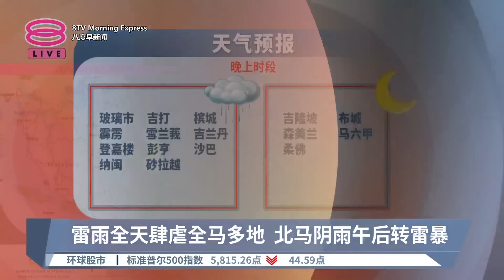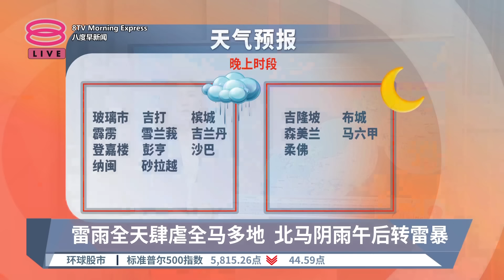《天下速览》带您快速浏览各报头条【2024.10.16 八度早新闻】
八度早新闻《天下速览》带您快速浏览各报头条：
【早报焦点】
▪ 季候风来袭或推高菜价 内贸部农粮部共商对策
▪ 商界喊话反对增新税 避免成本飙升重创企业
▪ 雷雨全天肆虐全马多地 北马阴雨午后转雷暴